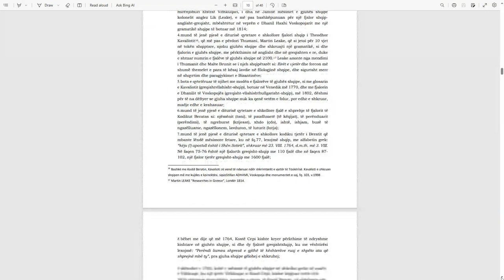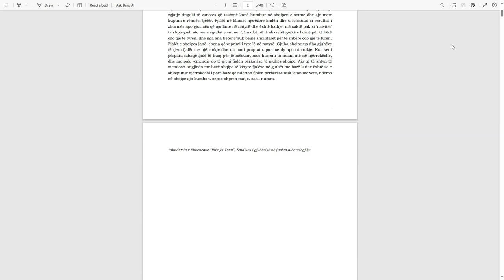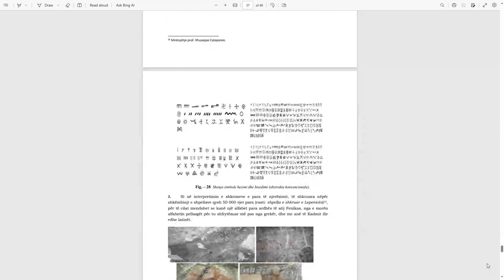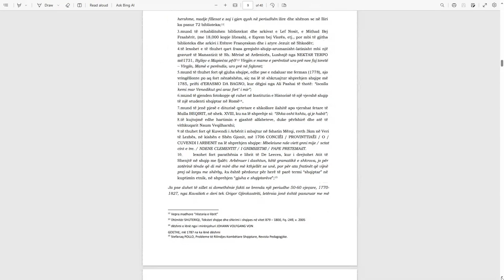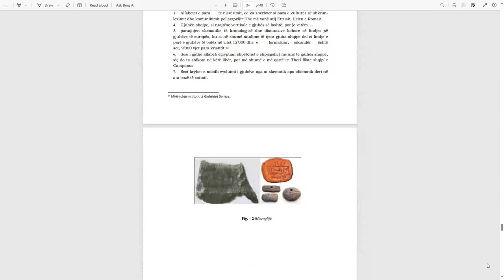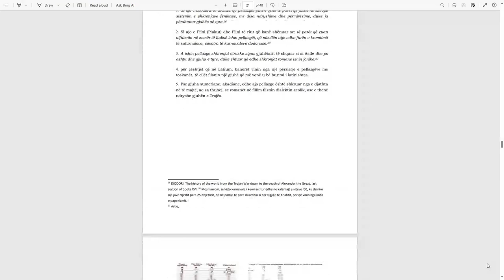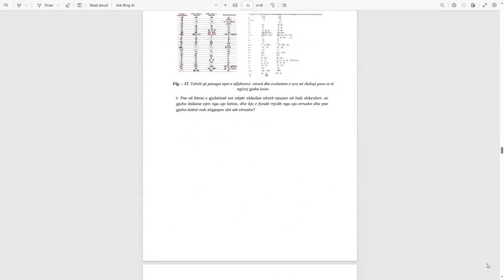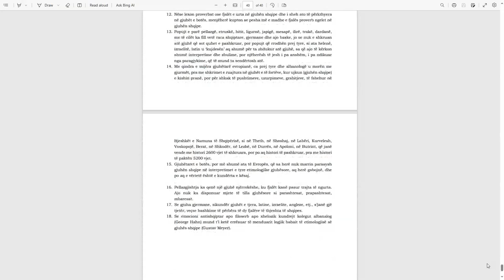FAKTE E HULUMTIME MBI LËVRIMIN E GJUHËS